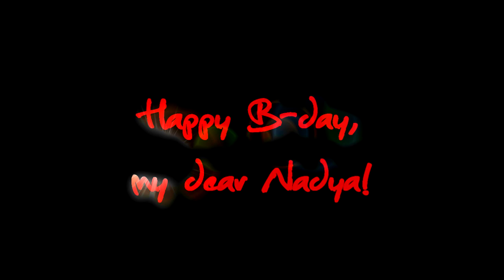El Beso Del Final || for Nadin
Эта песня у меня не выходит из головы уже недели 2!! Вот только сегодня руки дошли сделать это видео!! Я знаю, что ты любишь Делену и недавно восхищалась Грязными танцами)) Вот правда, не знаю как ты относишься к Ачи и Баби! Но они тааак сюда идеально вписываются!!)
С Днем Рождения, моя хорошая!!!